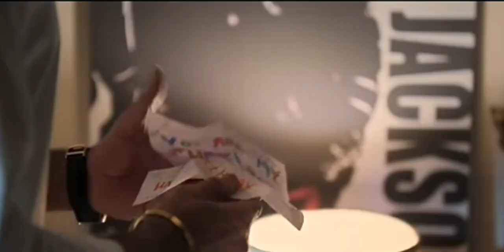How was The Movie Animal? Animal (2023) Movie Malayalam Review.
Animal is a 2023 Indian Hindi-language action drama film[5] directed and edited by Sandeep Reddy Vanga, who also co-wrote the screenplay with Pranay Reddy Vanga and Saurabh Gupta. The film is produced by Bhushan Kumar, Krishan Kumar, Murad Khetani and Pranay Reddy Vanga under T-Series Films, Bhadrakali Pictures and Cine1 Studios. The film stars Ranbir Kapoor, Anil Kapoor, Bobby Deol, Rashmika Mandanna and Tripti Dimri.